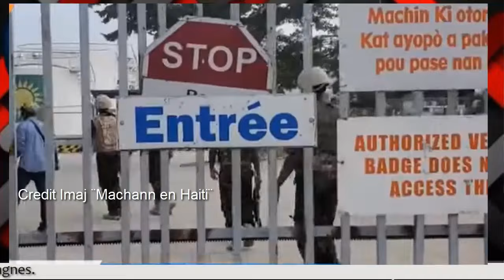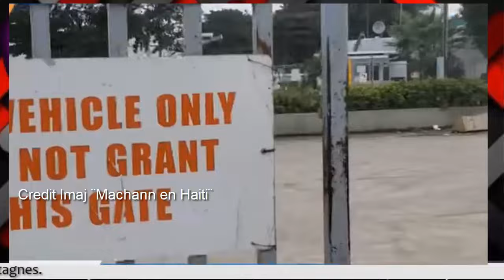7 DE JULIO DE 2024